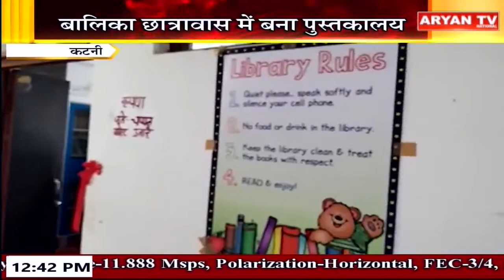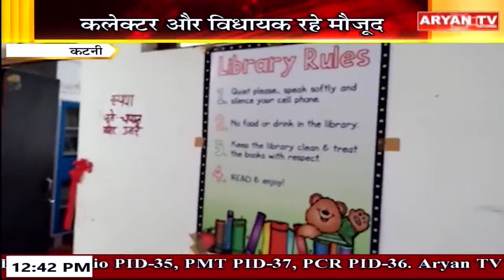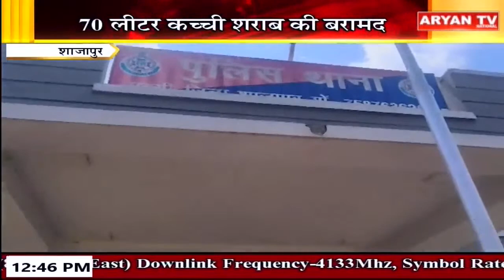Aryan News Live | 12:30 PM | 22 July 2023 | MP Bulletins| Hindi News |Live Breaking News